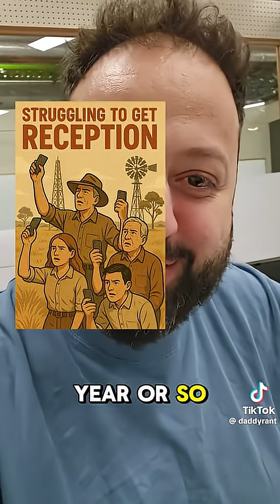China is Now Testing 10G Internet — The Future Is Here! 🚀🇨🇳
China just took a huge leap into the future of technology by testing 10G internet speeds — that's 10 times faster than the current 5G! While the rest of the world is still expanding 5G coverage, China is already preparing for the next internet revolution. Is this the end of lag as we know it?